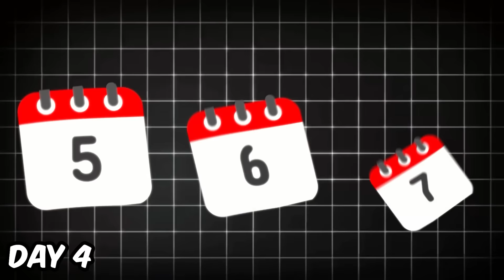I Spent 7 Days Beating Jailbreak With NO MONEY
smash like button to be a rich player

If you want to experience the benefits of lower & stable ping, with reductions to as much as 50-60 ping like I have, try GearUP Booster! Just click the link →for PC and Mobile users